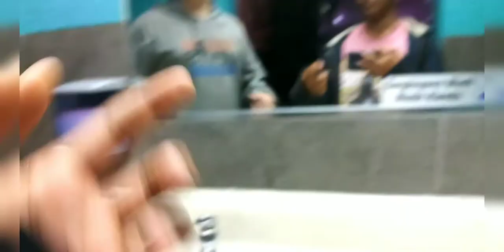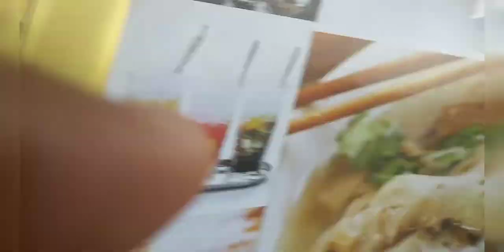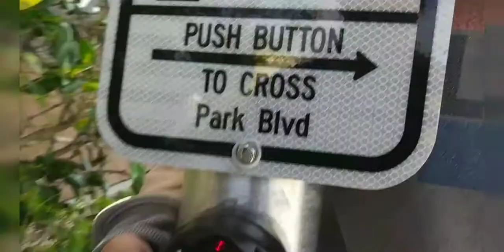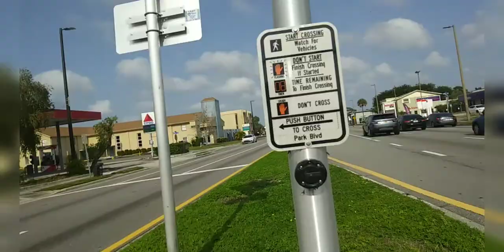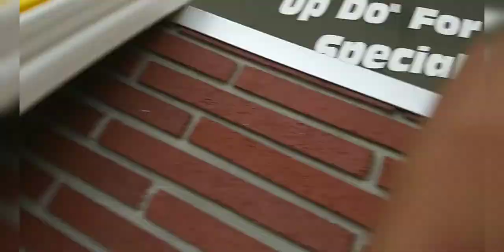Another adventure with Eddie!